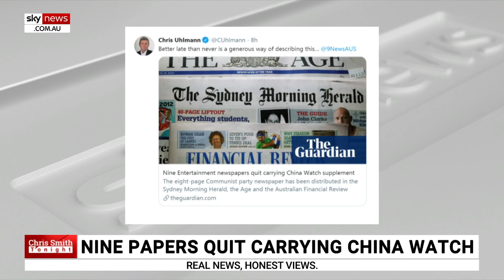Labor will ‘thoroughly test’ Morrison Government’s IR bill: Fitzgibbon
Labor MP Joel Fitzgibbon says the Labor Party was born to represent working people, so it is expected the party would be defensive about the Morrison Government’s industrial relations bill and ensure it is thoroughly tested.

It comes after Attorney-General Christian Porter unveiled the government’s Industrial Relations reform Bill to be introduced into the parliament to ensure greater flexibility for employees, namely in the retail space, as a result of the COVID-19 pandemic.

The bill was met with ire from the opposition and key employment groups.

“We were born to represent working people, and in particular those with a lack of power who are fighting for a fair days’ pay for a fair days’ work,” Mr Fitzgibbon told Sky News host Chris Smith.

“The government claims there is no harm being done here, well we will test this bill and of course it will go before a Senate Committee, all of these propositions will be thoroughly tested.”

Mr Fitzgibbon said the Labor Party is “very open” to measures which put more flexibility in the economy allow the economy to grow, however “we won’t allow that to happen at the expense of the working conditions of the people who we strive to represent.”